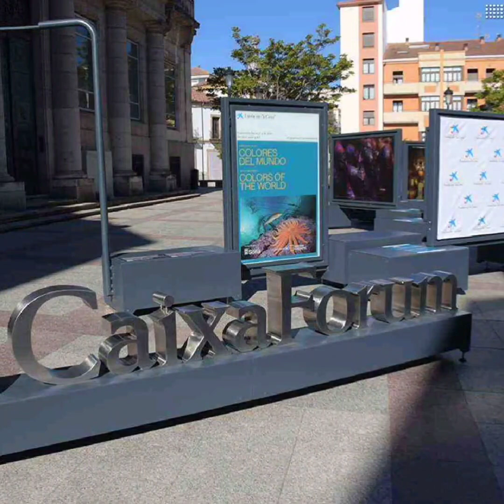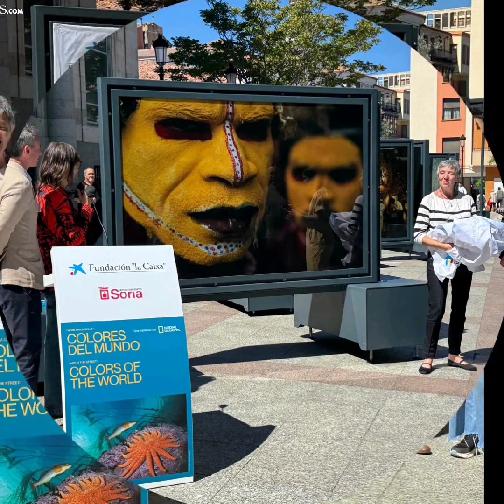SORIA: EXPOSICION " COLORES DEL MUNDO". 29-05-2024.